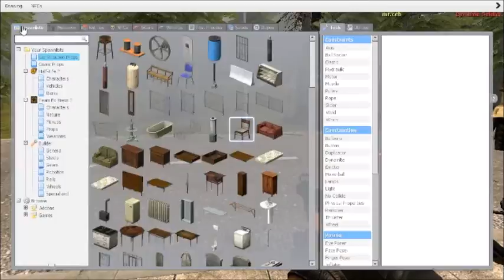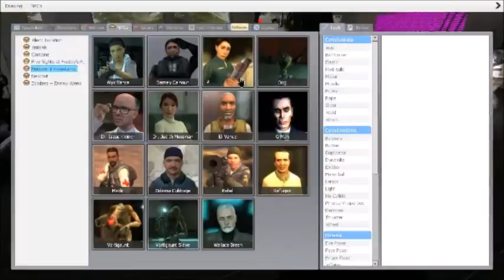gmod fear the walking dead S1E6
here is the sixth ep of gmod fear the walking dead i hope u enjoy.